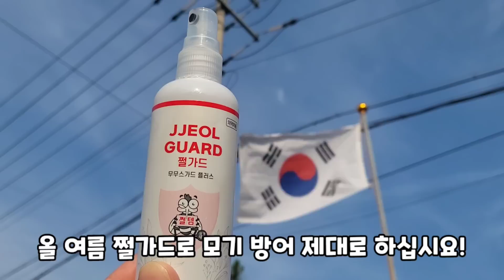모기와 끈끈이주걱의 끈끈한 우정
끈끈이주걱에게 모기를 줘봤더니 잘 안붙네요ㅜ